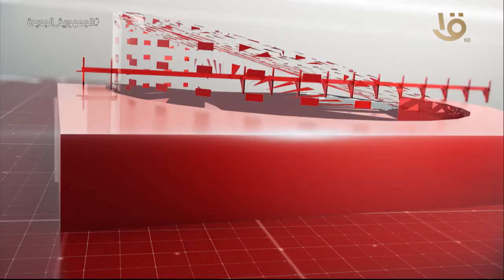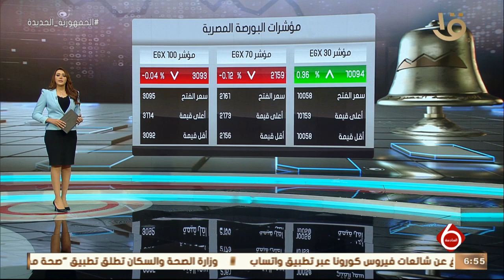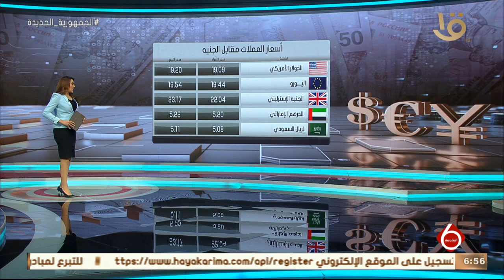نشرة السادسة | أهم الأخبار السياسية والاقتصادية محليا وعالميا.. 18-8-2022